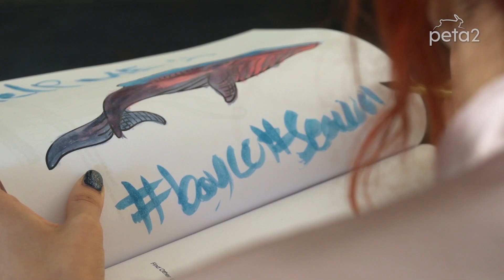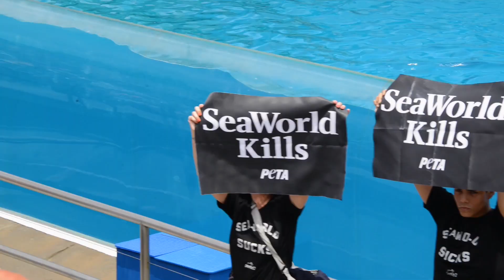Bella Thorne Won't Put Up With SeaWorld's Animal Abuse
The talented actor and musician has a few choice words for SeaWorld. Find out why Bella can't stand the marine park.

Credits:
Creative Director Nim Shapira | Photoshop Artist Shine Horovits | Photo Brian Bowen Smith